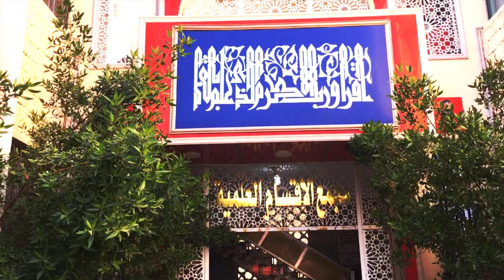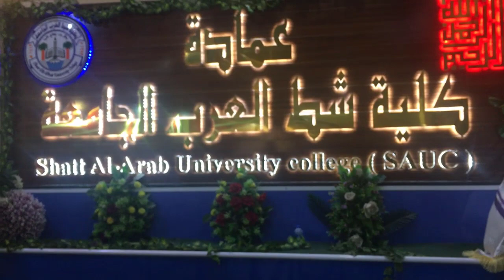كلمة معاون العميد العلمي أ.م.د. نزار هاشم الجزائري بأفتتاح استوديو التصوير الصوتي والمرئي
كلمة معاون العميد للشؤون العلمية أ.م.د. نزار هاشم الجزائري كلية شط العرب الجامعة
بأفتتاح استوديو التصوير الصوتي والمرئي الاحترافي لتسجيل المحاضرات الالكترونية لطلبة كلية شط العرب الجامعة